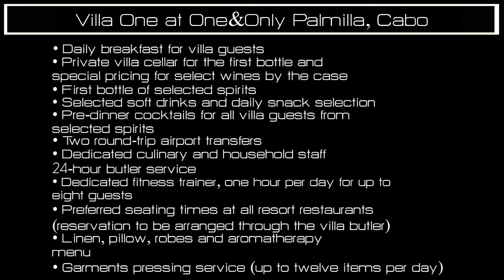Preferred Partner VideoVilla One at One&Only Palmilla